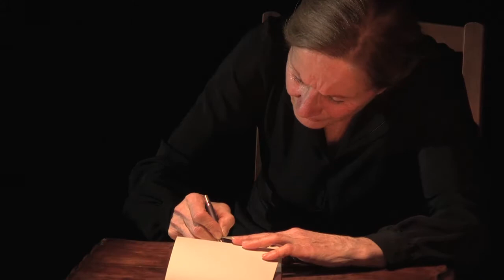Petit Saint-Martin | BA Ita L. née Goldfeld [2013]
De Eric Zanettacci
Mise en scène Julie Lopes Curval, Hélène Vincent
Avec Hélène Vincent

A Paris, le 12 décembre 1942. Ita L. née Goldfeld a une heure pour choisir : fuir ou attendre… Une heure où se bousculent le doute, l'espoir, l'incrédulité, la lucidité, la peur et l'acceptation...

D’Odessa à la rue du Petit Musc, elle a déjà vu tant de choses. « On est en sécurité en France » il disait Salomon...

D’après une histoire vraie, cette pièce nous emmène dans le voyage de toute une vie avec l’amour, la force de résister au malheur et la confiance en l’avenir pour bagages. Ita, femme ordinaire, va-t-elle poursuivre son chemin ? Une heure, rien qu’une heure, pour en décider…